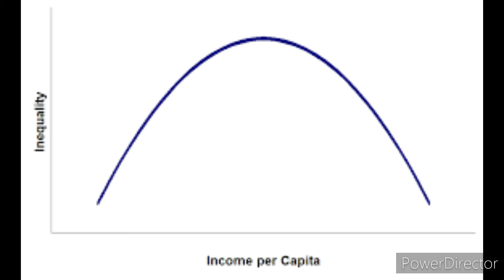Charlie Brown Roast (meme)